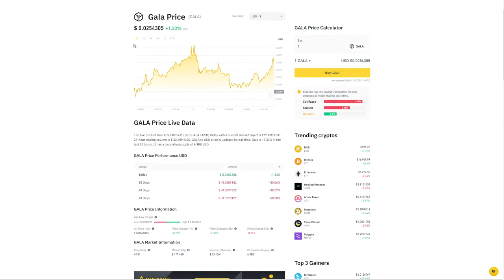Town Star : Free NFT : Gala Games : Gamefi : Blockchain Game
0:00 HOW TO GET TOP 100 TOWN STAR?
0:04 Introducing bilingual stream: How to play Town Star
0:40 GALA Token / GALA coin price Today
1:14 How get into TOP 100 in Town Star / Leaderboard 67
1:30 About this stream (last)
2:40 Ask questions about Town Star Strategy
4:02 How to work with Production Monitor in Town Star
5:36 How to buy NFTs?
6:45 Creating a Mill Barn.
8:12 Why do you need a Lumber Mill in Town Star
10:08 WE HAVE 5 MILLION!
11:26 Removing tree farms
12:12 Leaderboard 66
12:53 STOP! Crafting a Honey in Town Star
14:32 About crafting Honey
15:24 About: How to play Town Star
15:59 Free NFT by Gala Games
16:41 What is the news in Belarus
18:20 If you have any questions about Town Star
20:18 New Mill Barn
21:58 About links by Gala Games
22:35 Why did I remove all Wind Mills?
23:40 Fix problem with water in Mill Barn
26:19 Introducing bilingual stream: How to play Town Star
27:31 How get into TOP 50 in Town Star
30:01 Leaderboard in Town Star
30:42 Production Monitor in Town Star
32:57 Glass Factory for What!?
37:15  Gold Account by Gala Games
40:03 About: How to play Town Star
41:38 How to buy NFTs?
44:30 Leaderboard 65
49:39 How to create Glass Factory
51:30 Strategy how to get into TOP 100
52:10 About the next videos on the channel
52:52 NES console for ROMs (new streams in future)
55:10 Creaiting a Glass Factory
55:56 About this stream (last)
56:23 How to buy NFTs?

How the NFT based Town Point Rewards for Playing are calculated by NFT
1. Game NFTs are a way to place your earning in-game NFTs. Remember, that just playing Town Star is not enough. It can be difficult to play the game "TownStar". This is why you need to have the number of placed in-game NFTs, as every individual NFT is tied to an exactly specific daily Town Points that can be earned. A certain point in the 24 hour period, NFTS must be placed in-game at some point of time and be active after you claim your Town Points. As long as the other requirements are met, earnings will be eligible for them. Even if they are placed 2 minutes before the countdown expires, they will be eligible for earnings as long as the other requirements are met.
2. This is the time to get your Town Points. Claim. Now, after all requirements have been met and you will be prompted to claim your Town Points. If you don't claim your bonus before the time of the countdown expires, then it will be forfeit that day’s reward. A simple way to claim Town Points is as simple as clicking the prompt once your daily challenge is complete.
In the inventory of player's inventory, Claimed Town Points will be delivered directly to the player’s account, but there may be some delays from time of claiming before it is shown in its own.